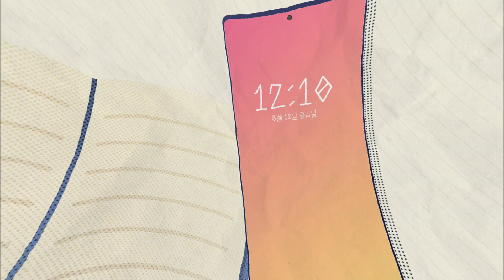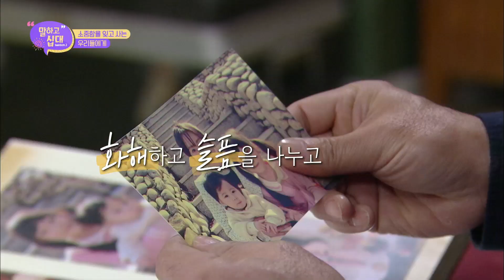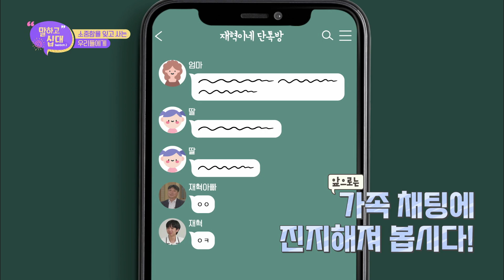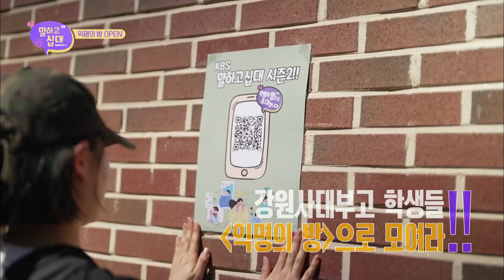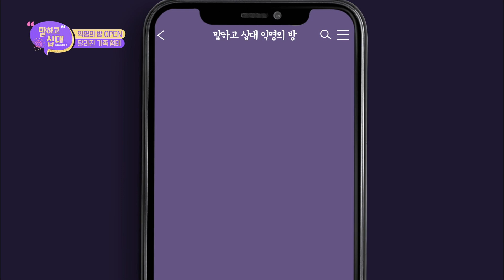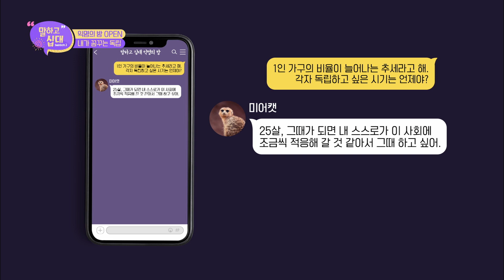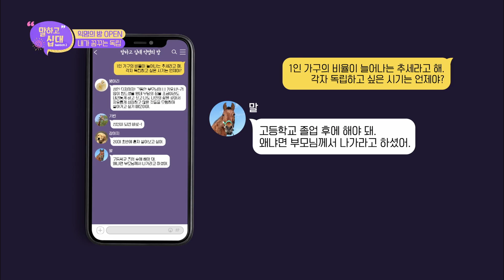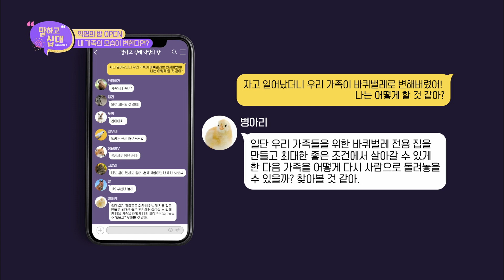말하고십대 시즌2 3화 가족 20230530방송